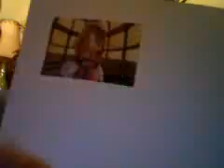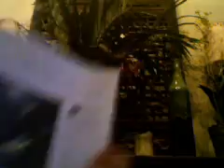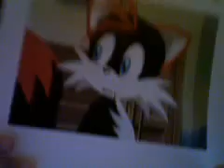Team Chaotix stuff